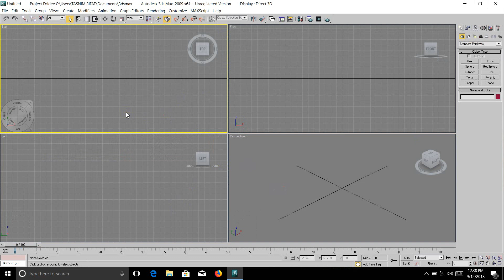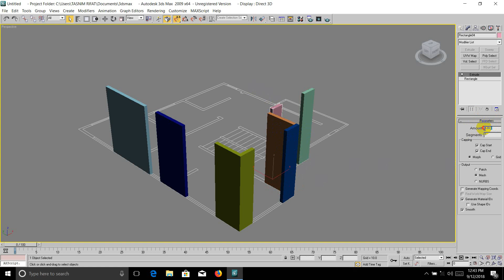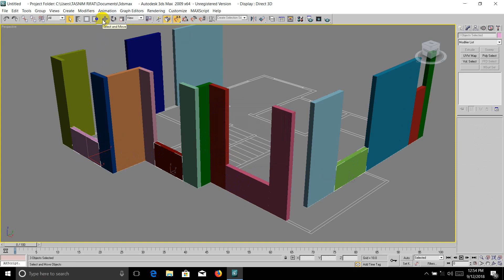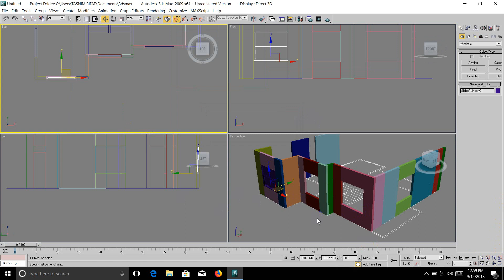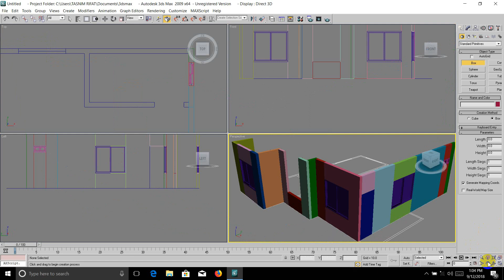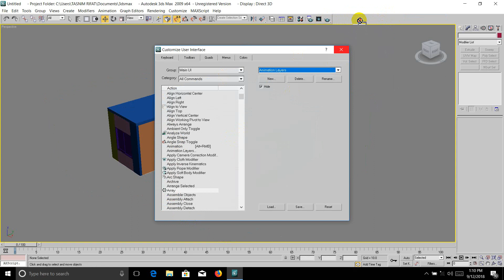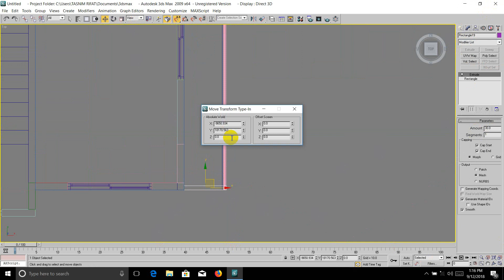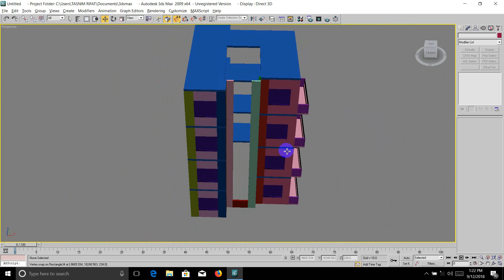3ds max video tutorial Basic class 2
3ds max  Bangla tutorials.
i will upload autocad and 3ds max  A-Z all video